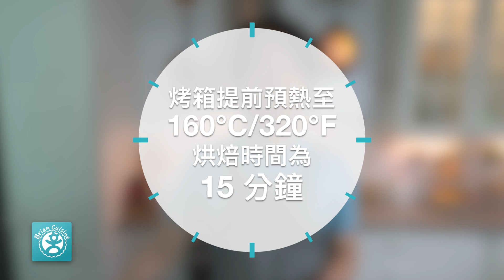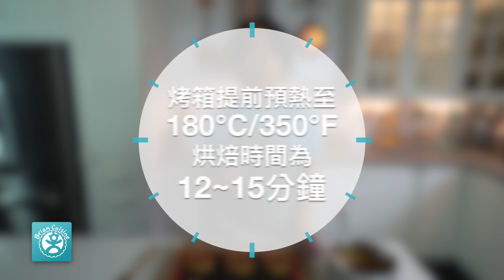《不萊嗯的烘焙廚房》焦糖奶油堅果塔 | Salted Caramel Nut Tart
對於喜愛牛奶糖或焦糖風味的朋友，她真的是一份難以抗拒的精緻法式塔類點心。在製作上其實不算難。操作重點在於滾煮糖漿的判斷，過去需借重溫度計判斷的操作方式，在這份配方上則無需使用到，只要留意各個材料的加入順序與時機，就能依樣做得出來。最終成品是質地與風味都相當高級的『焦糖奶油海鹽抹醬』，常溫狀態下保由流動性，可用於麵包抹醬或甜點的裝飾。接續填入塔皮再烘烤的作法，則是這份「焦糖奶油堅果塔」作品的精華。

網路或不同中外文食譜書，其實很容易找得到「焦糖奶油」做法，不同配方間除了風味差異外，其中最容易讓初次嘗試操作的朋友膽怯的是，滾煮中造成砂糖反砂或，油糖分離無法融合的現象。而不萊嗯版本的配方設計重點，就在於奶油、鮮奶油共用的添加比例，能完全避開失誤的產生，最終不僅顏色香氣讓人垂涎，她滑順的質地入口時，更是讓人醉心呀！

[ 材料 ] 塔皮及焦糖色隔水層
油酥塔皮一份：350g
蛋黃1顆：20g
35%動物性鮮奶油：20g

[ 材料 ] 9吋塔 (一份) 或3.5吋塔6份
細白砂糖：200g
玉米糖漿：85g
鹽之花：1/2茶匙
無鹽奶油丁：80g
35%動物性鮮奶油：200g
香草糖漿：1茶匙
細碎腰果：70g
朗姆酒：15g